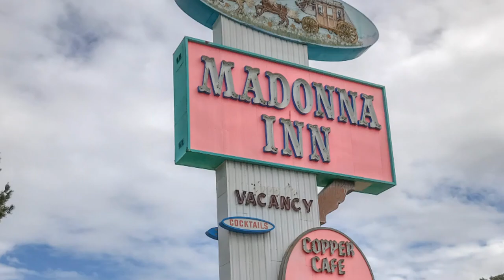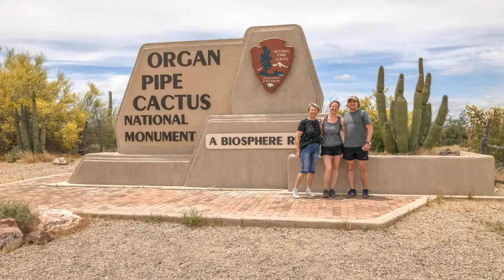Küste & Wüste Tour - Roadtrip USA Westküste 2019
3 Wochen Roadtrip im Südwesten der USA. Eine Tour durch Kalifornien Arizona, Utah und Nevada. Mit an Bord: meine 82jährige Mutti. Erlebt die kompletten 3 Wochen in 8 Minuten. Ihr wollt die Locations im Video wissen? Einfach die Box aufklappen!

Alle Locations im Video:
00:00 Start
00:09 Pier 39, San Francisco
00:17 San Francisco Impressionen
00:25 Google Campus, Mountain View
00:27 Pacific Coast Highway, Big Sur
00:47 San Simeon
01:09 Highway 1 Impressionen zwischen Monterey und San Simeon
01:19 Madonna Inn, San Luis Obispo
01:20 Los Angeles, Stadtrundfahrt mit Sandra & Dennis
02:03 Jerome C. Daniel Overlook over the Hollywood Bowl, Los Angeles
02:05 Manhattan Beach
02:06 San Diego
02:09 Galleta Meadows, Borrego Springs
02:44 Salvation Mountain
02:46 Penny’s Diner, Yuma
02:47 Organ Pipe Cactus National Monument
03:20 Gates Pass, Tucson
03:27 Saguaro National Park, Tucson Mountain District, Tucson
03:41 Saguaro National Park, Rincon Mountain District, Tucson
04:04 Tucson Impressionen
04:20 Desert Botanical Garden, Phoenix
04:38 Electric Desert Show, Desert Botanical Garden, Phoenix
04:51 Apache Trail, Phoenix
05:00 Impressionen Goldfield Ghost Town
05:04 Impressionen Phoenix
05:06 Chapel of the Holy Cross, Sedona
05:08 Cathedral Rock Trail, Sedona
05:36 Oak Creek Canyon, Highway 89
05:38 Desert View, Grand Canyon National Park
05:49 South Kaibab Trail, Grand Canyon National Park
06:22 Grand Canyon Village, Grand Canyon National Park
06:23 Upper Antelope Canyon, Page
06:28 Burro Flats High Desert Lodge, Kanab
06:41 Bryce Canyon National Park
06:58 Highway 12, Utah
07:12 Kiva Koffeehouse, Highway 12, Utah
07:14 North Rim, Grand Canyon National Park
07:23 Johnson Canyon, Kanab
07:28 Zion National Park (im Regen)
07:31 Meeting friends ;-)
07:33 Virgin River Canyon, Arizona
07:34 Valley of Fire State Park, Nevada
07:47 Las Vegas
07:49 Red Rock Canyon
07:51 Premium Outlets North, Las Vegas
07:52 Las Vegas
07:53 Abflug aus Las Vegas

schreiben wir über den Südwesten der USA...und viele weitere interessante Ziele in den USA und in Europa.
Du möchtest uns unterstützen? Wenn Du über diesen Link
oder die Links mit * weiter unten
etwas bei Amazon bestellen solltest, so kostet es Dich keinen Cent extra und wir erhalten eine kleine Provision. Was machen wir damit? Wir decken in erster Linie die Unkosten. Sollte etwas übrig bleiben, investieren wir in Safetravels.de in Form von Ausrüstung und Reisen. Vielen lieben Dank!

Damit fotografieren und filmen wir:
Oft werden wir gefragt: womit macht Ihr eigentlich Eure Fotos und Videos? Ihr wisst ja: nicht die Ausrüstung macht ein Bild zu dem, was es ist, sondern vor allem die Person hinter der Kamera. Die richtige Ausrüstung unterstützt ein schönes Foto.

In unserem Gepäck befinden sich die im folgenden genannten Artikel (teilweise haben wir die aktuelleren Versionen verlinkt).

DSLR und Zubehör:
Canon EOS DSLR*
Canon "Immerdrauf"-Objektiv*
Sigma Weitwinkel-Zoomobjektiv*
Peak Design Kamera-Clip*
Rollei Compact Reisestativ*
Transcend Extreme-Speed Speicherkarte*

GoPro und Zubehör:
Seit 2018 ist die GoPro bei uns mit im Gepäck. Wir lieben sie besonders wegen ihrer geringen Größe bei gleichzeitig großer Robustheit. Zudem ist sie ab der 6er Reihe wasserdicht und fotografiert im RAW-Format.

Bei GoPro raten wir Euch zu originalem Zubehör, zumindest was die Akkus angeht! Wir haben mit No-Name-Akkus sehr schlechte Erfahrungen gemacht gegenüber dem Original.

GoPro Hero8 Black mit Ladegerät und Akku*
zusätzlicher Akku für GoPro*
GoPro Chesty zum Radeln oder Wandern*
GoPro Shorty - Mini-Stativ und Handgriff*
Joby Suction Cup - Saugnapfhalterung*
SanDisk Extreme microSDXC Speicherkarte*